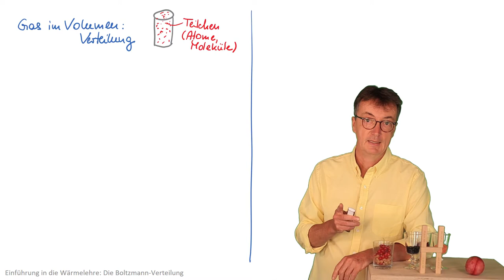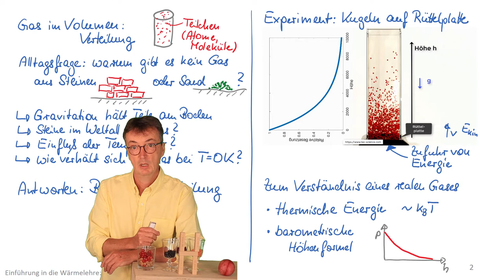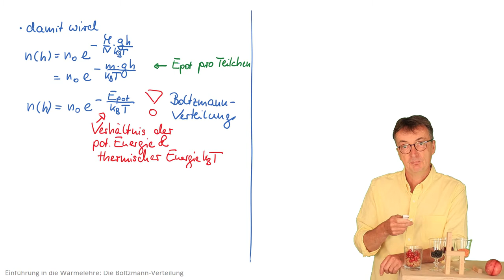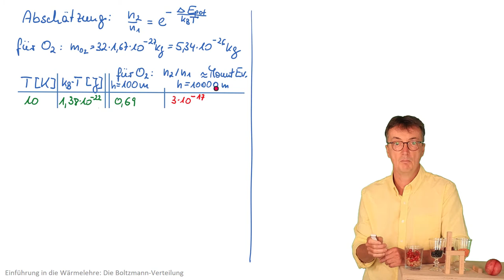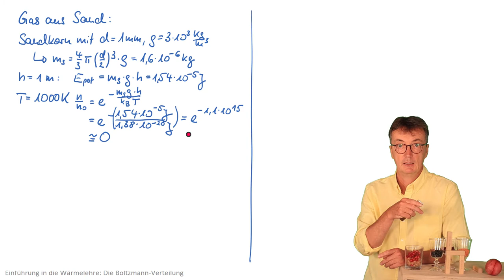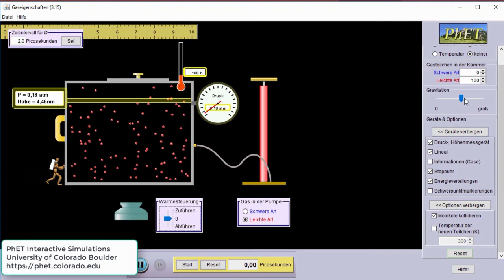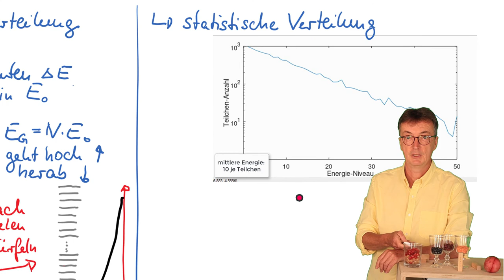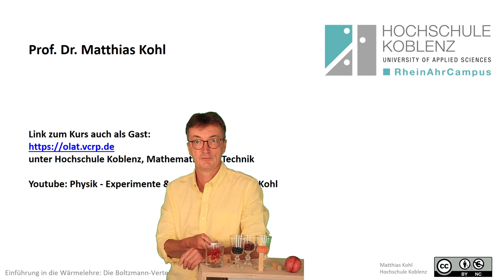Wärmelehre Physik Vorlesung, Kapitel 8: Die Boltzmann-Verteilung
Physik Vorlesung: Einführung in die Wärmelehre
einloggen als Gast